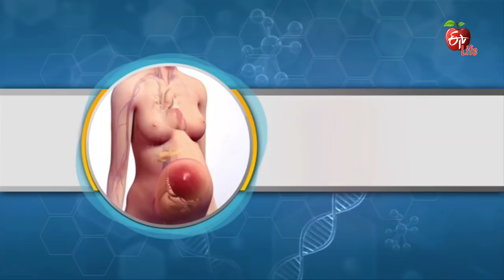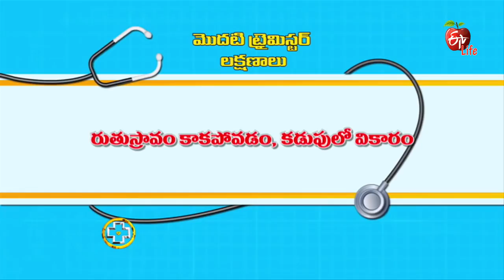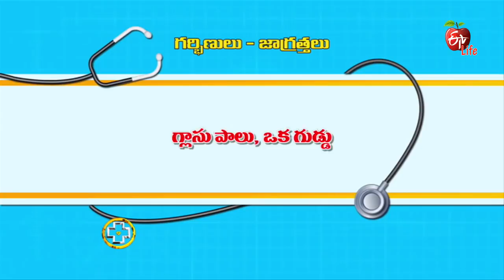Aarogyamastu | Steps for Healthy Pregnancy | 12th September 2017 | ఆరోగ్యమస్తు